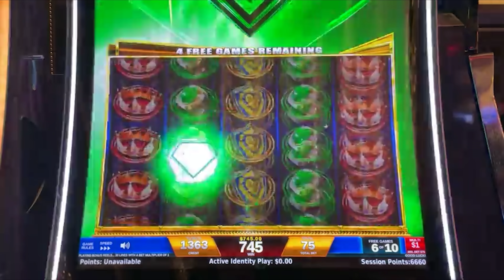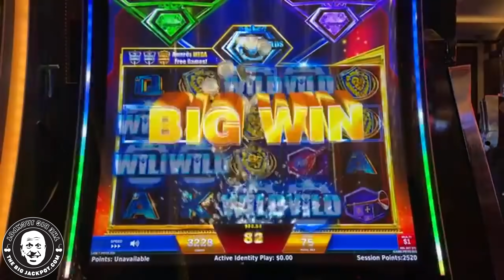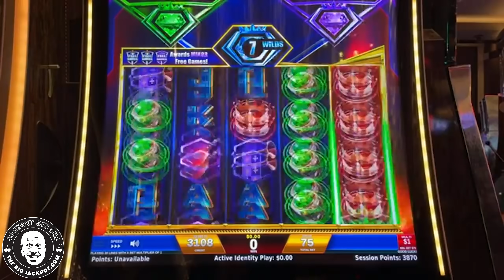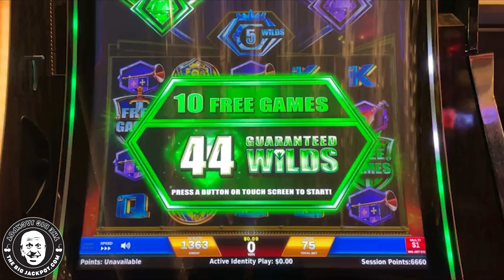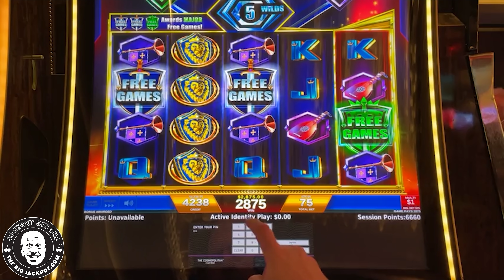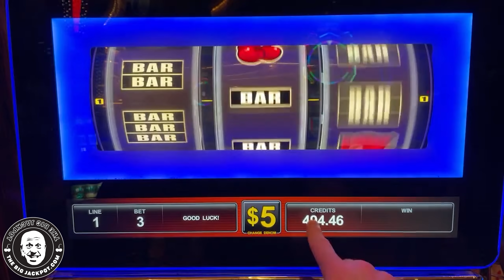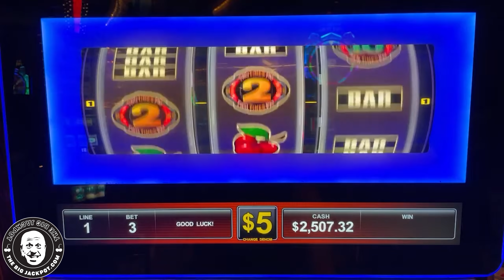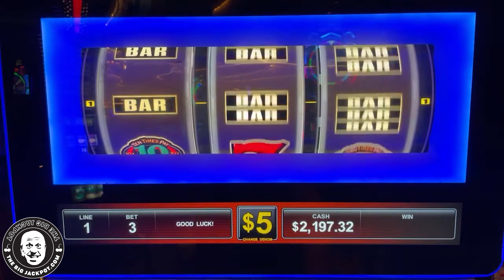Mega Jackpot Wins on High Limit Regal Riches!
Regal Riches
The Cosmopolitan Casino, Las Vegas NV
$75 Spins

Feat.
2x Pay Reel Slot

6️⃣ SC: srich10195